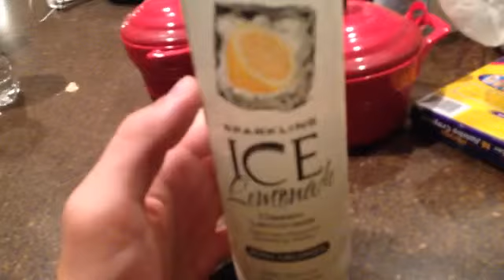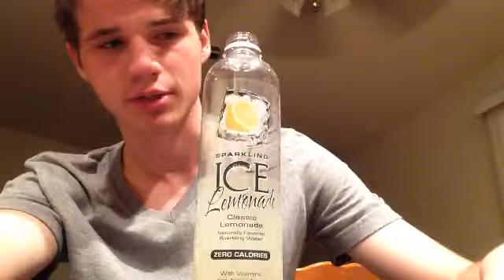Update 5-4-16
I'm a disappointment in the eyes of the Reptilian Brotherhood...